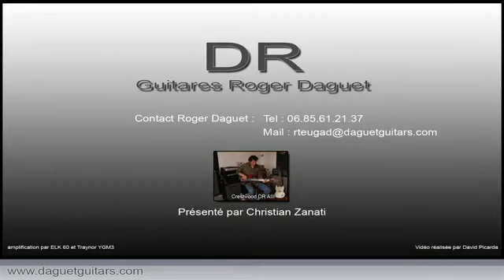crest deluxe red.mp4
third crestwood I did,17 years ago, exact repro of Fred Smith/Deniz TEK one. Body and neck from Honduras mahoganny, Ebony fretboard with MOP square inlays, I have only change the neck/head angle to10 degres like I do on every guitars in order to strenghtened this weak point.Finishing is cellulosic as usually. pickups on this one are old gibsons rebuild to the epi specifications.